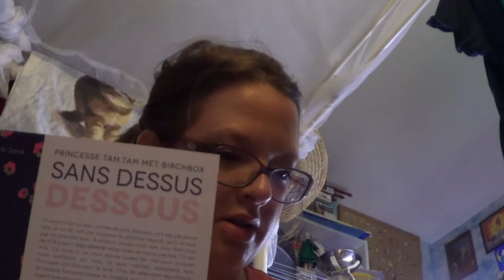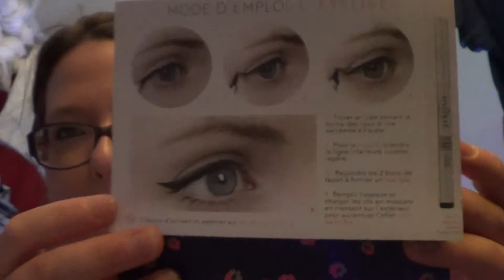la birchbox de février 2014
première vidéo pour la birchbox de février 2014